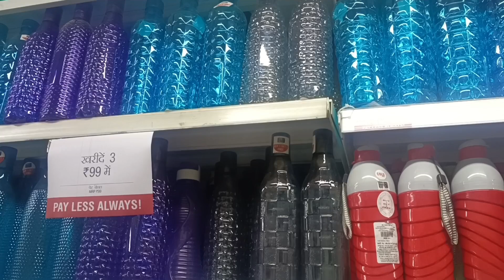A Visit to Vishal Mega Mart in Meerut// Vishal Mega Mart Sale